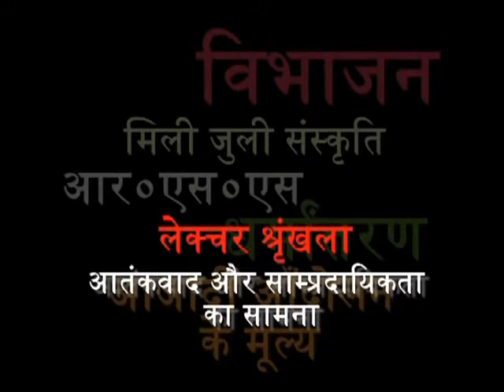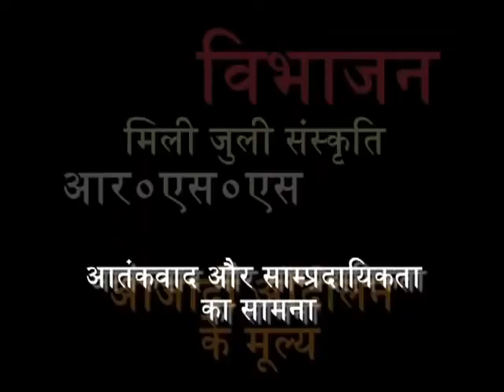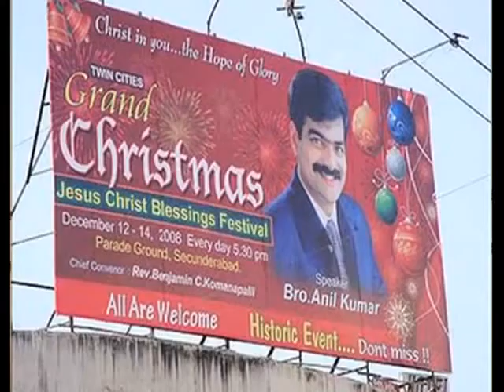इसाई धर्मांतरण भाग १ mp4